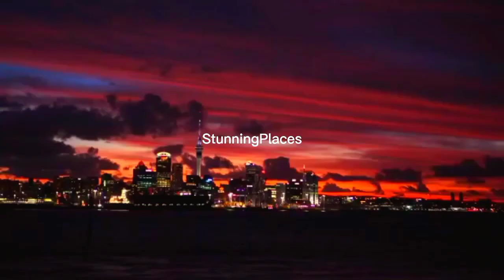wonders of nature